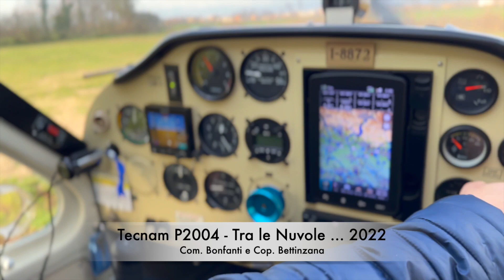Com. Bonfanti - Tra le Nuvole ... 2022